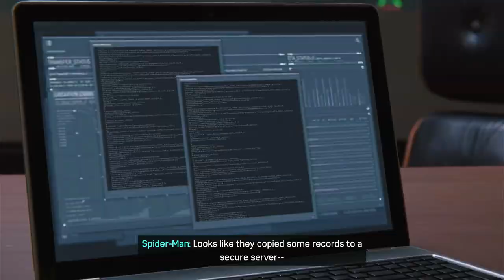Spider-Man Remastered: except we become petty man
We become extremely petty against a person we are meant to protect